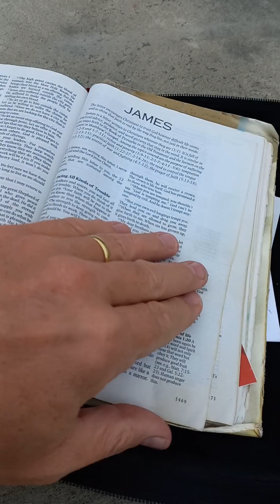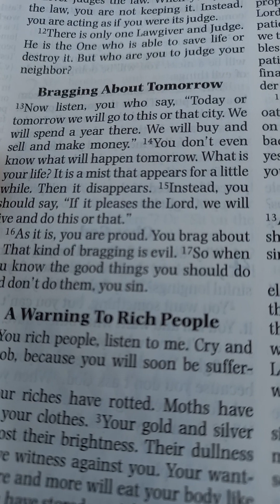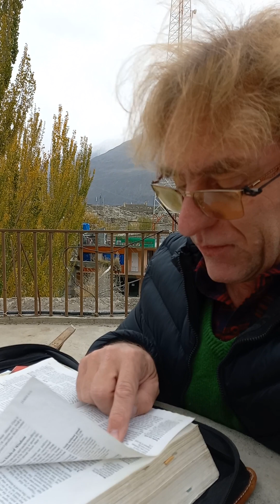Reading Bible Injiil, James 4c